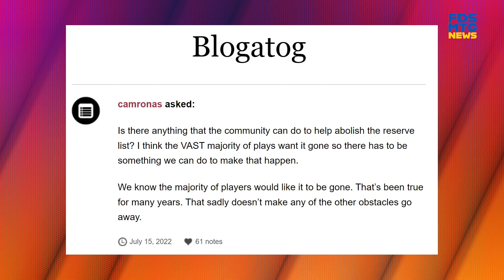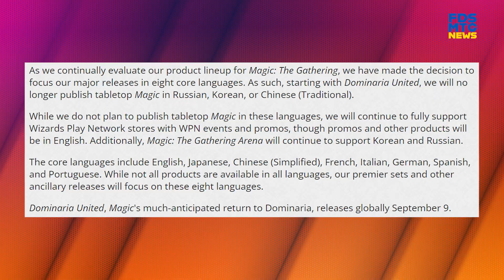WoTC makes a language announcement! | Fornite is HERE! | FDS MTG News for Tuesday July 19 2022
WoTC makes a big announcement on language support.  Fornite cards revealed.  Mark makes a comment on the reserve list, and a small FDS schedule change.